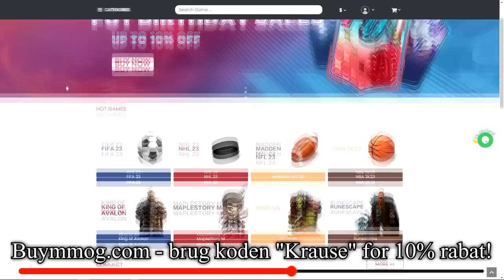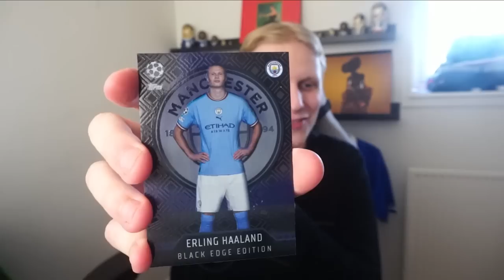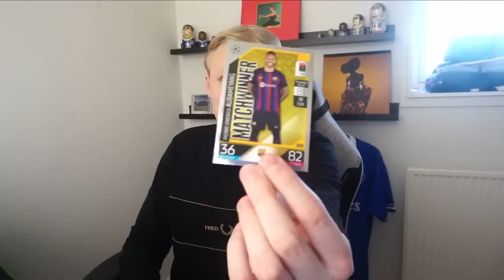MINE FODBOLDKORTPAKKER BESTEMMER MIT HOLD!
Tak! :)